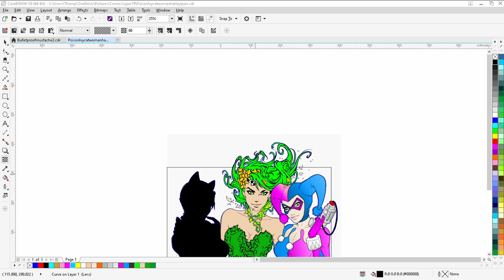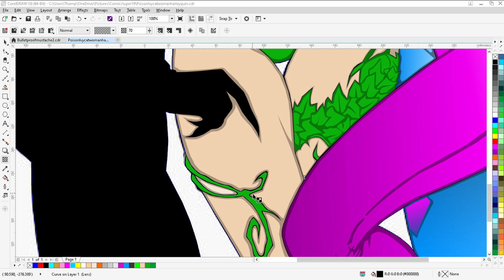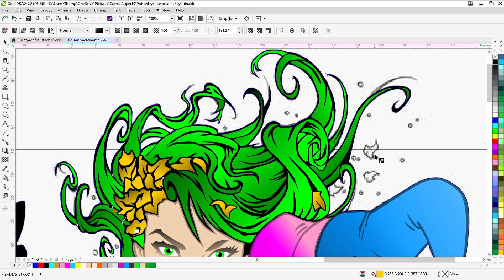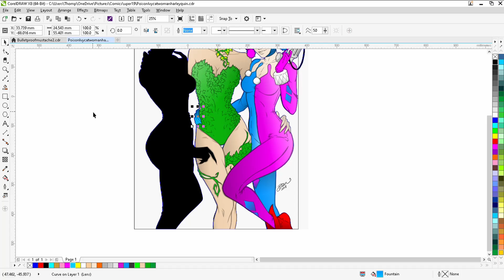Coloring in Design: Batgirl, Poison Ivy & Harley Quin Pt2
This video will be a continuation from part 1 in the previous video of me coloring in Batgirl, Poison Ivy and Harley Quin